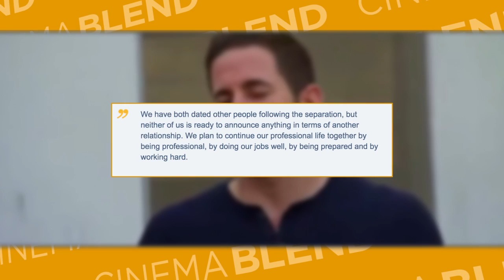Seems Like The Flip Or Flop Couple Have Moved On In Their Personal Lives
Upcoming Movies & Movie Previews: Upcoming Movies in the Blend Film Database | CINEMABLEND